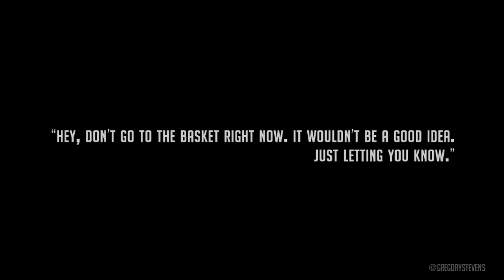Isiah Thomas - I'm Coming Home MSG Commercial